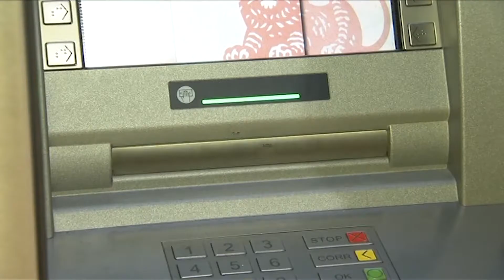Bruselas rebaja una décima su previsión de crecimiento para España en 2019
La Comisión Europea ha rebajado una décima su previsión de crecimiento económico para España tanto este año como el siguiente, al 2,1% y 1,9% respectivamente. Esto es debido principalmente por la ralentización registrada en el consumo privado, al tiempo que también espera que la creación de empleo se modere en parte por la subida del salario mínimo interprofesional. Por su parte, la ministra de Economía y Empresa, Nadia Calviño, ha destacado el "buen momento" de España para abordar reformas estructurales debido a que el pronóstico generalizado es que el país mantenga un crecimiento "superior a la media europea" en 2019.